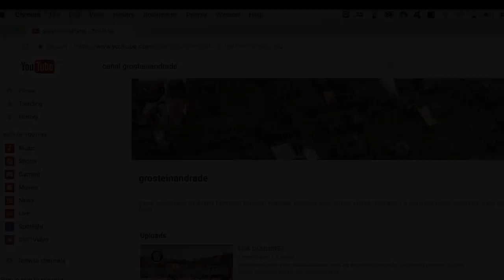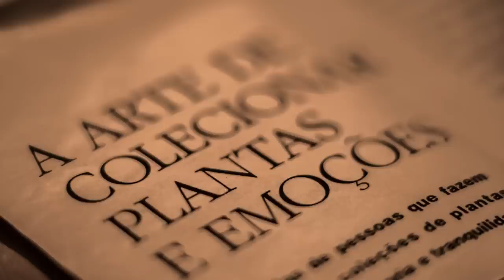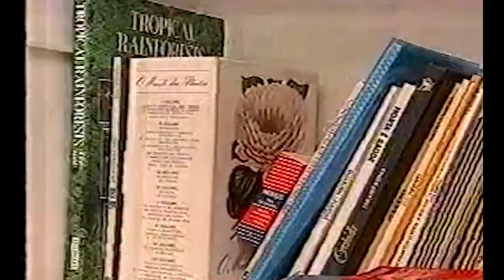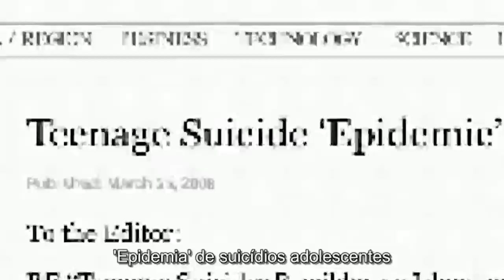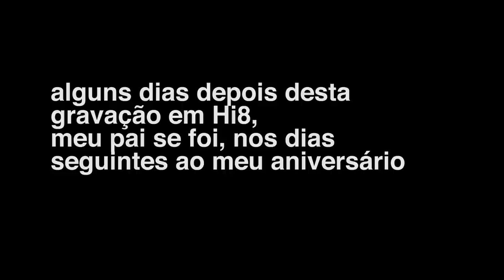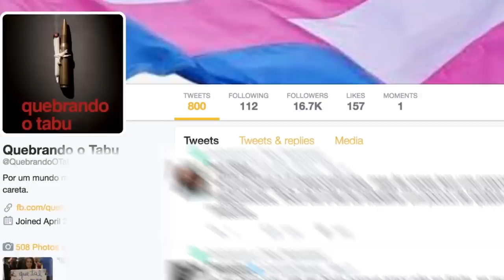Cê já se sentiu um ET?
Este é meu primeiro vídeo no meu canal de YouTube! A pessoa que conheço que mais entende de yt, o Rafael Grostein, falou: tem que ser do coração, de verdade. Achei que não tinha jeito mais honesto de começar, do que senão apresentando um pouco sobre a minha vida para vocês entenderem o que me toca, o meu olhar e o que me move. Nos próximos filmes,  outros vlogs, algumas entrevistas, pequenos documentários, até um dia realizar meu sonho: ficção no youtube direto para vocês, dividindo cada vez mais meu processo criativo.  Se vocês gostaram, comentem, dêem sugestões e compartilhem! Um beijo, Fe!

Trilha por Lucas Lima